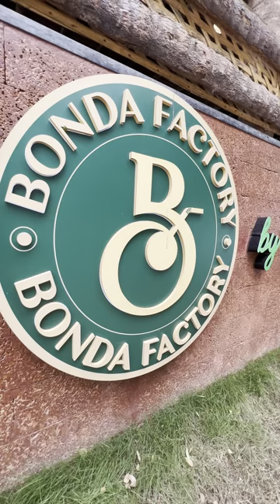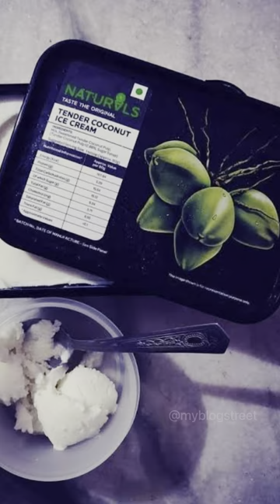Naturals Ice Cream - Exclusive Factory Tour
Naturals Ice Cream is an Indian ice cream brand owned by Mangalore-based Kamath's Ourtimes Ic Cream Pvt. Ltd.

This video gives a complete factory tour on how the most popular Tender Coconut ice cream flavour is produced at the Bonda Factory - Mangalore